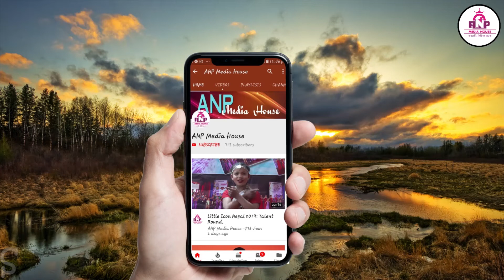Mr. & Miss SEE Icon 2019 || Aakarshan Neupane : Contestant No. 2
Mr. & Miss SEE Icon 2019 (Boys)
Aakarshan Neupane Contestant No. 2